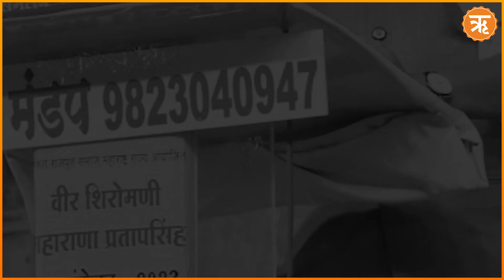India Would Never Bow Down, Whether It’s Haldighati Or Galwan: Rajnath Singh | Ritam English News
Defence Minister Rajnath Singh chastised Pakistan for being a safe haven for terrorists and stated that discourse could never take place between the two nations if Pakistan continues to do the same. He added that anti-India forces could not digest India’s progress and strength, and thus they resort to proxy wars like terrorism.